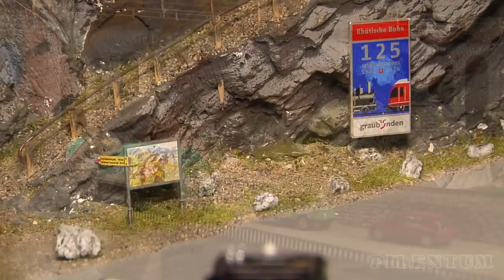Superb Model Railway Layout of Switzerland: Model Trains of the famous Glacier Express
This model railway layout was designed by the German model train club, called “MEC Wuppertal”. Originally, the layout was constructed on an area of five square meters as a modular system based on the narrow-gauge railways of the famous Rhaetian Railway. The model railway layout depicts the landscape of the Albula Valley in Switzerland. This is where the locomotives and trains of the Rhaetian Railway and the famous Glacier Express run. The addition of bridges, viaducts and tunnels increased the area of the layout up to ten square meters.